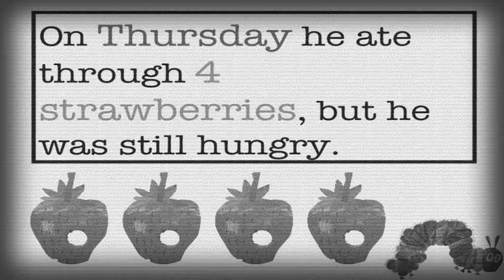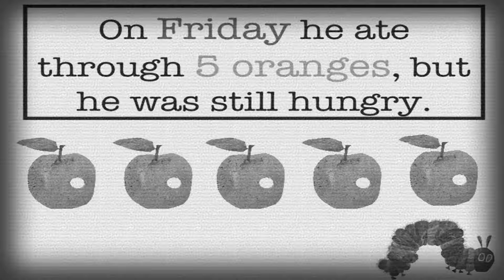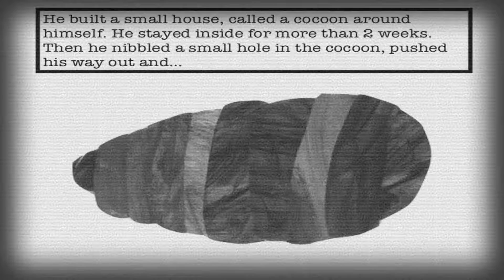HORROR Readings of Happy Children Stories (The Very Hungry Caterpillar)